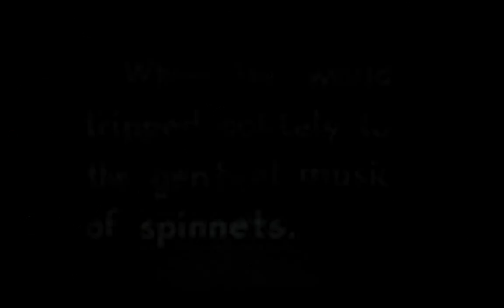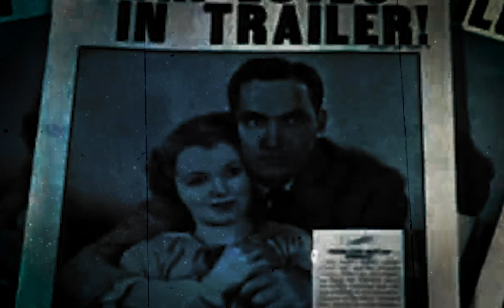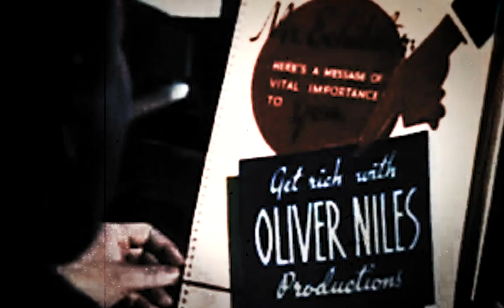📀 Dontcry & Bcalm - Times we had [Full Album]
🎵 Dontcry & Bcalm - Shimmer [0:00]
🎵 Dontcry & Bcalm - Bloom [2:39]
🎵 Dontcry & Bcalm - Nightwatch [4:49]
🎵 Dontcry & Bcalm - Adrift [7:27]
🎵 Dontcry & Bcalm - Searching [9:57]
🎵 Dontcry & Bcalm - Raindrops [11:53]
🎵 Dontcry & Bcalm - Passage [14:19]
🎵 Dontcry & Bcalm - Night and day [16:30]

💡HOW ? 🔽

~~~ 🎥 VIDEO EDITING:
🤴 Laurent Guidali

~~~ 🎥 VIDEOS:
🎞️ A Star Is Born (1937)

📋WHAT ? 🔽
💫Lo Fi/Beat Vibes Music/Album World
🌌Creative Common Music
✨Music Universe (🎵)
📀 Album: Times we had
📝Type : 🎵Music (🔊 Instrumental)
🌆 Hip Hop 🔧 Lofi 💓 Beat 🍸 Chill/Cool 🐨 Calm 💑 Romantic
🎺 Musical Instruments : 🎹 Synthesizer 🥁 Drum Kit 🥁 Percussion 🥁 Glockenspiel 🎹 Piano

🕵WHO ? 🔽

📍WHERE ? 🔽
[Music]
🇳🇱 Netherlands
🇬🇧 United Kingdom

🇫🇷 France

🕓WHEN ? 🔽
🎆 2023 [Music]
🎆 2024 [Video]
🎆 1937 [Movie]